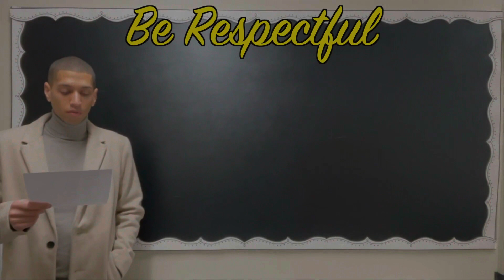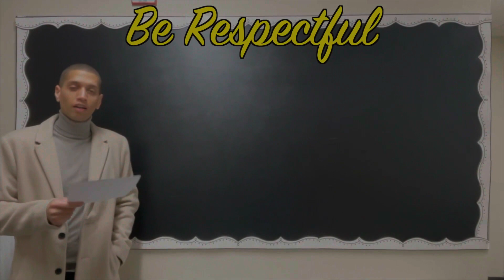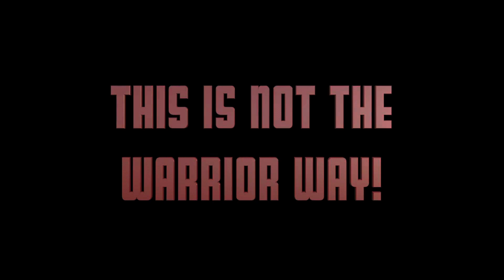Weekly Warrior Wrap Up Jan 20th